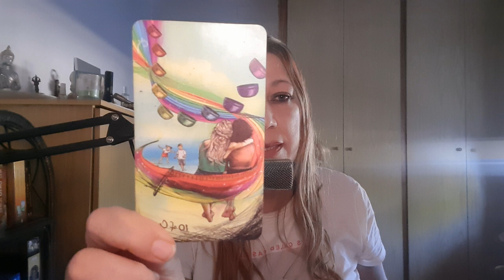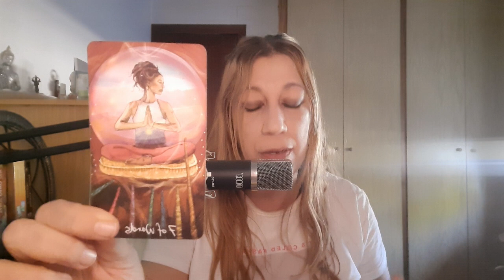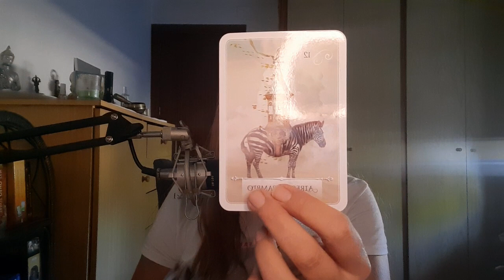ESCORPIO LE PARAS LOS PIES A ALGUIEN ⚔️🧿